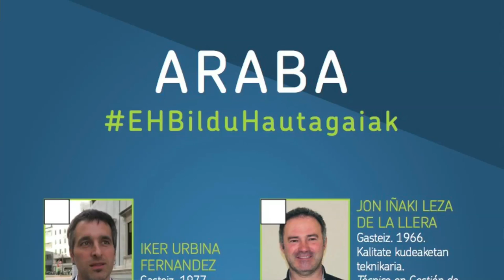Gaur hasiko dira hauteskunde orokorretarako EH Bilduren hautagaiak aukeratzeko tokiko batzarrak